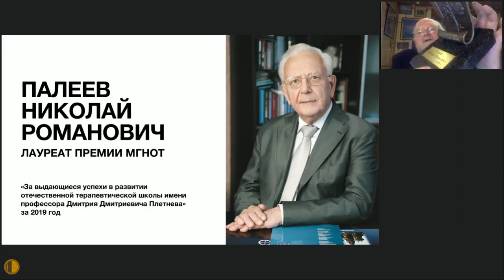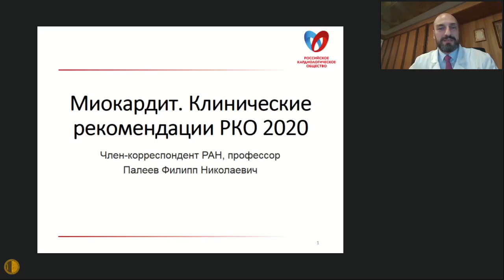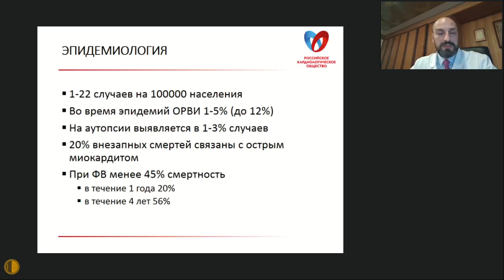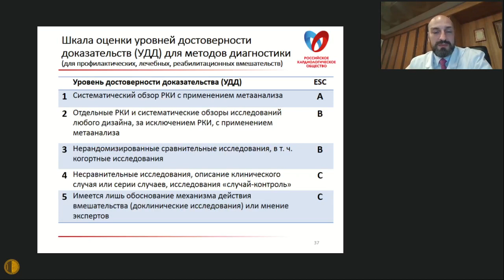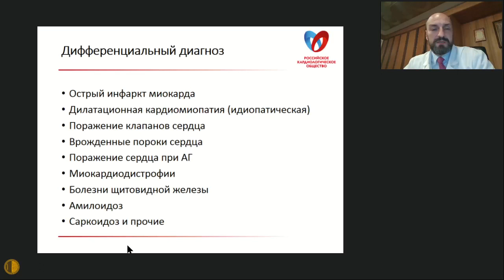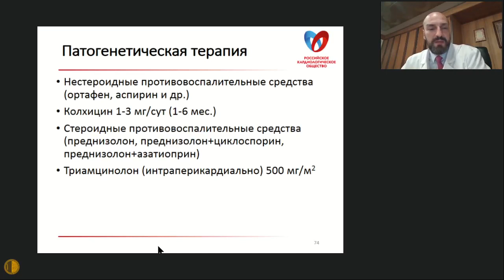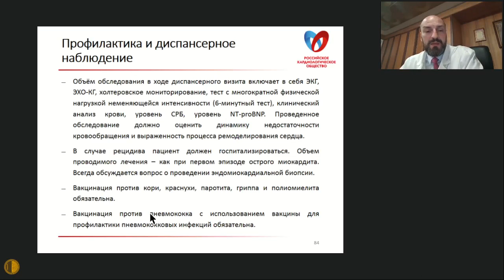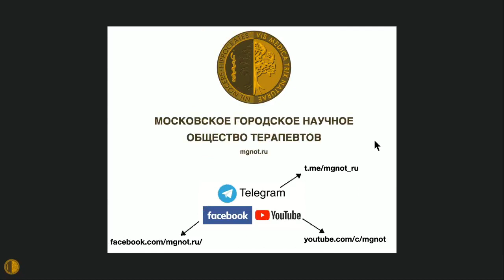«Миокардит. Клинические рекомендации» - Член-корр. РАН, профессор Палеев Филлип Николаевич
Праздничное пленарное заседание, посвященное чествованию Лауреата Премии им. Д.Д. Плетнева за 2019 г.

Награждение Лауреата Премии им. Д.Д. Плетнева за 2019 г. за выдающийся вклад в развитие отечественной терапевтической школы: Академика РАН, член-корр. РАН, профессора Палеева Николая Романовича (профессора кафедры терапии факультета ГБУЗ МО «Московский областной научно-исследовательский клинический институт им. М.Ф. Владимирского»).

Доклад: «Миокардит. Клинические рекомендации», читает член-корр. РАН, профессор Палеев Ф.Н. (заместитель генерального директора по научной работе ФГБУ «НМИЦ кардиологии» Минздрава России).

 В лекции освещены современные представления о классификации, диагностике и лечении миокардитов на основе российских клинических рекомендаций.